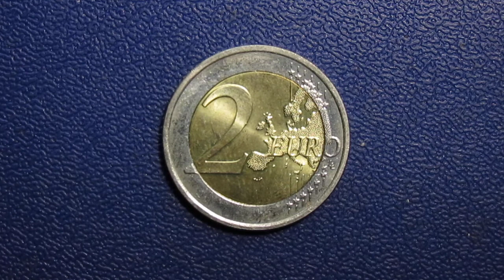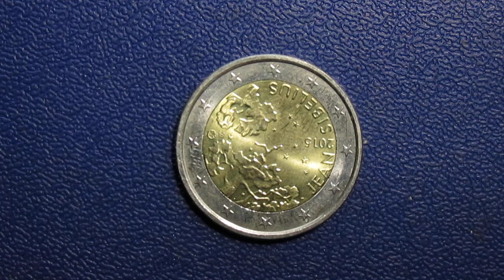День Яна Сибелиуса и финской музыки !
Ян Сибелиус (фин. и швед. Jean Sibelius; при рождении швед. Johan Julius Christian Sibelius, Юхан Юлиус Христиан Сибелиус; 8 декабря 1865, Хямеэнлинна, Великое княжество Финляндское, Российская империя — 20 сентября 1957, Ярвенпяя, Финляндия) — финский композитор. Творчество Сибелиуса развивалось преимущественно в традициях западноевропейского романтизма, стилистика некоторых его сочинений отразила веяния импрессионизма. Основные творческие достижения сосредоточены в области оркестровой музыки (7 симфоний, симфонические поэмы, сюиты). Широко известны также скрипичный концерт, оркестровый «Грустный вальс» (из музыки к драме А. Ярнефельта «Смерть»), хоровой «Гимн Финляндии». Многие сочинения Сибелиуса прямо или обобщённо связаны с финской национальной тематикой. Видный представитель «золотого века» финского искусства периода 1880—1910 годов.